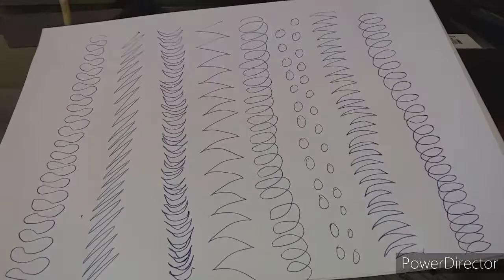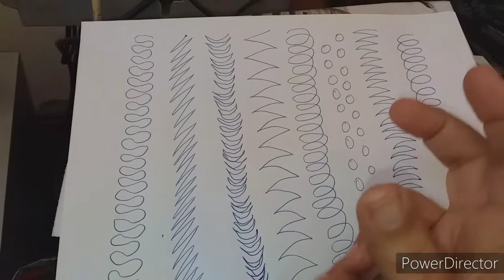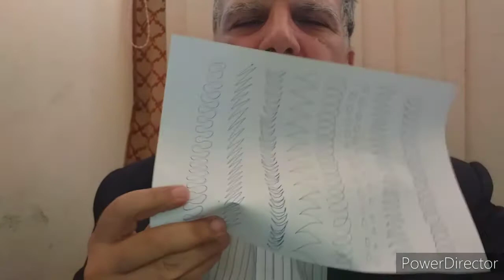تلحيم الحديد/ شفوي للمبتدئين